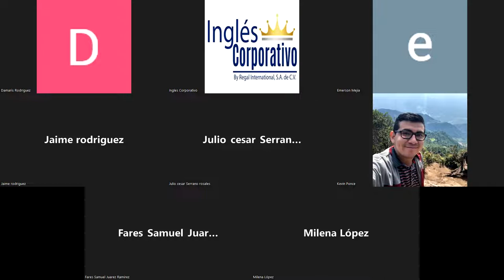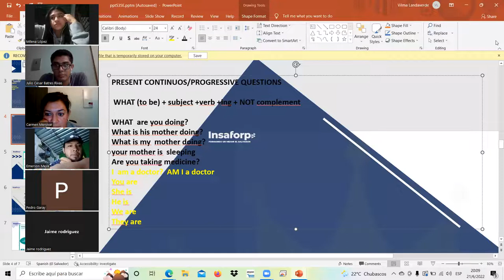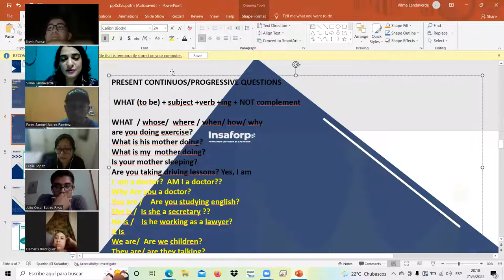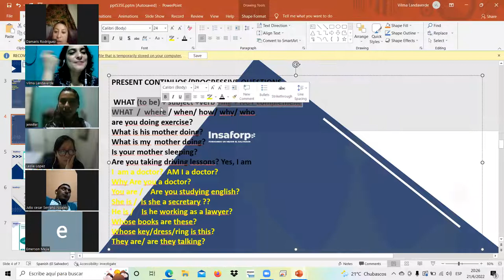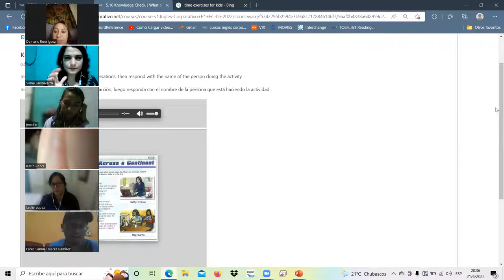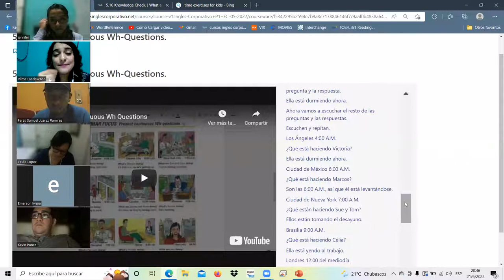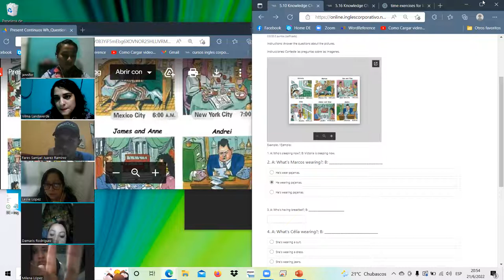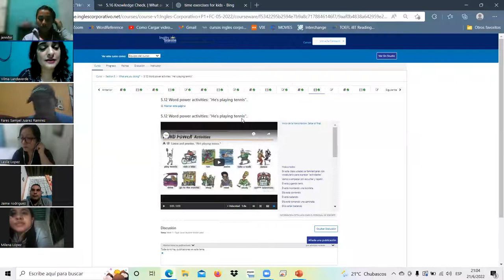Ingles Corporativo-21-06-22-WH questions-class14